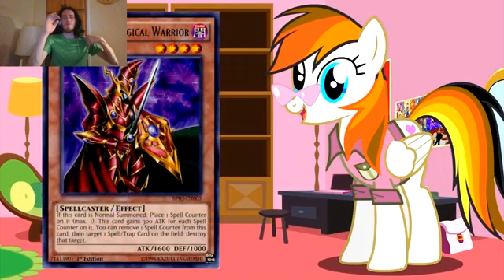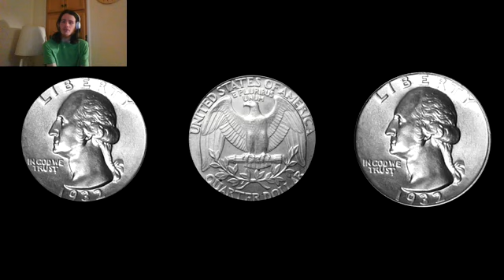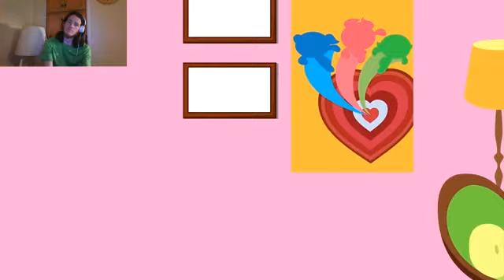Let's Watch What To Watch Episode 3 Yugi VS Rose Pal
Figured I'd Get Back To Something I Missed